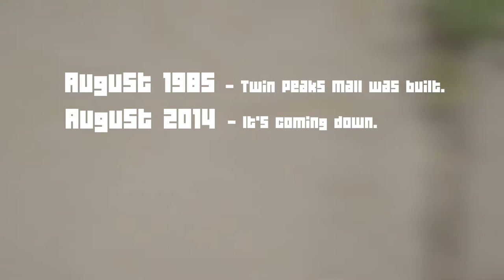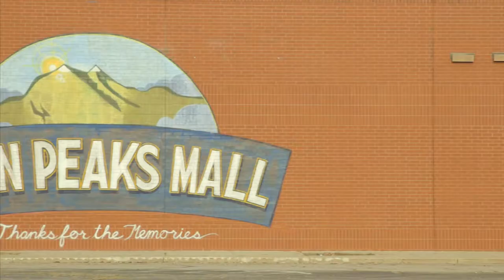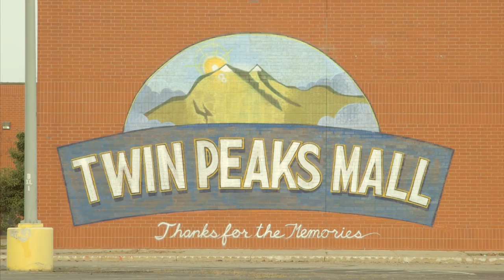Street Art - Twin Peaks Mall Graffiti Takeover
Scheduled for demolition, the Twin Peaks mall was opened up to a select group of street artists to do what they do best, go big. Organized by Gamma Acosta, artists from the surrounding areas beat the summer heat sweating and painting for over a week. The outcomes are shown here. Built in 1985 the mall had a good run but just as the 80's had to sadly end, so did indoor malls. But what better way to go then to be covered in art.

Technical Details:
Shot on a canon C100
DJI Phantom, gimbal, GoPro Black Hero +
Edited almost all in Premiere Pro CC
Filmconvert/Colorista
A lens or two